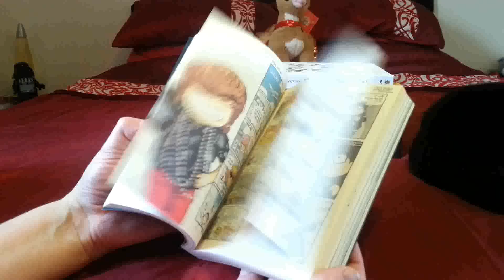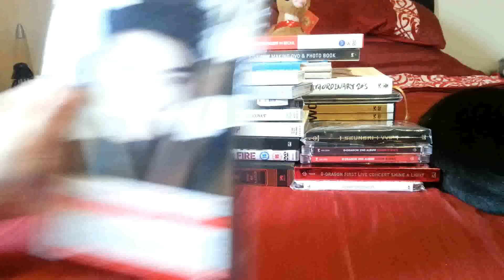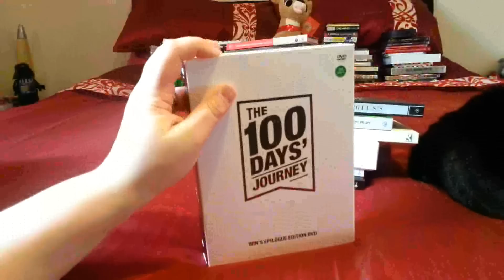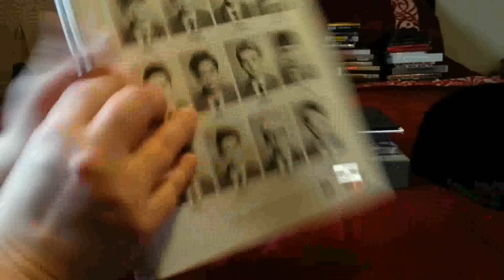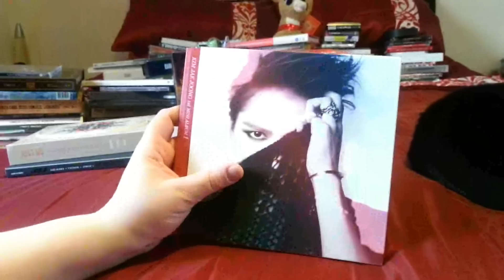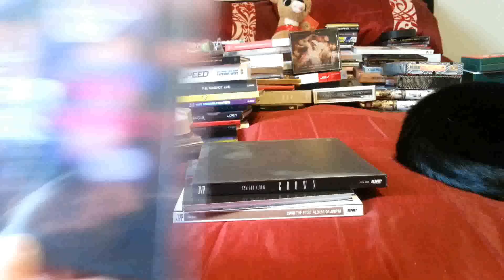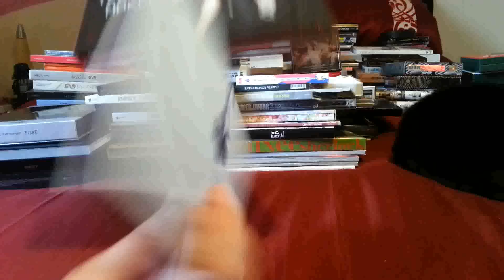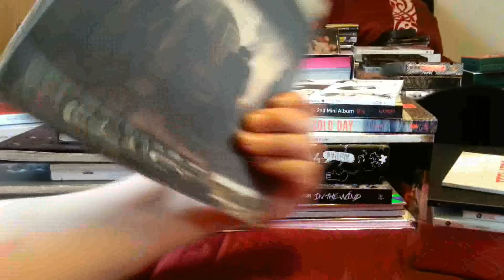(January 2015) My Kpop Album Collection - Part 1/2 (The Boys!!!)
So here is part one of my updated kpop collection - Boys only!  Please check my channel for part 2 - The girls!!